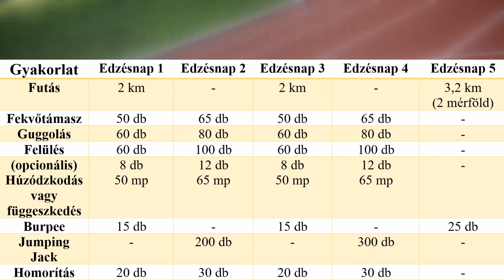Felkészülés az alapfelkészítésre - NKE RTK 3. rész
Tisztelt Leendő Elsőéves Hallgatótársaink!

Az alábbiakban szeretnénk segítséget nyújtani Önöknek abban, hogy az augusztusban kezdődő rendészeti alapfelkészítés intenzív szakaszában a fokozott fizikai igénybevételre történő felkészülésük megfelelő legyen.
Ennek érdekében egy olyan opcionális 6 hetes edzésprogramot készítettünk Önöknek, amely egy stabil alapot biztosíthat a kondicionális képességeik fejlesztéséhez. Eszközök nem, vagy csak minimálisan szükségesek, alapvetően saját testsúllyal végrehajtott gyakorlatsorozatokra épül a program.